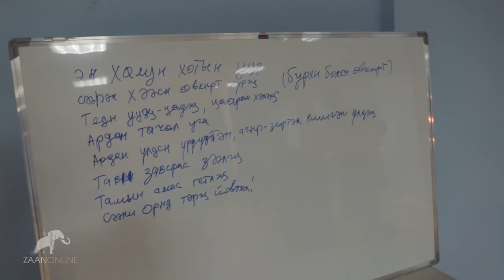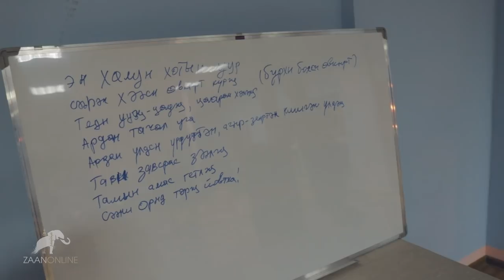Виктор Манджиев - Спец курс "Калмыцкая культура и традиции" / Хальмг улсин йосн